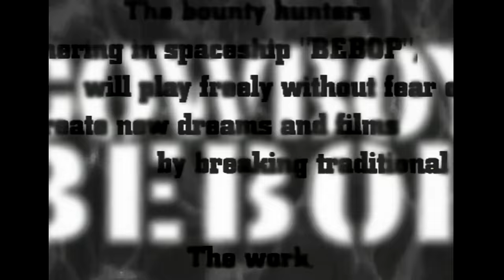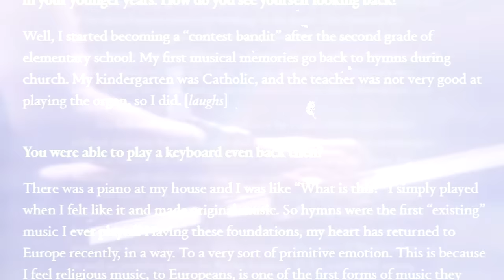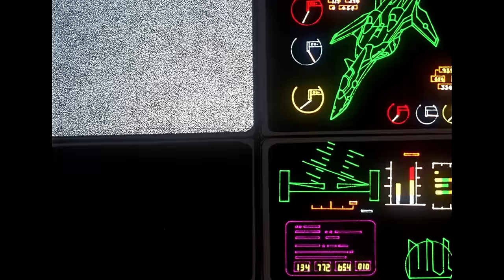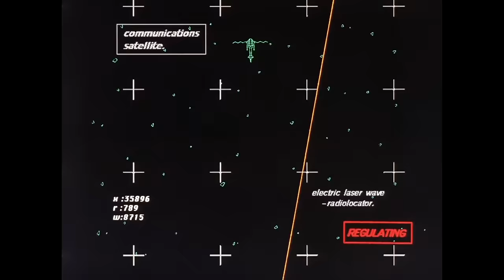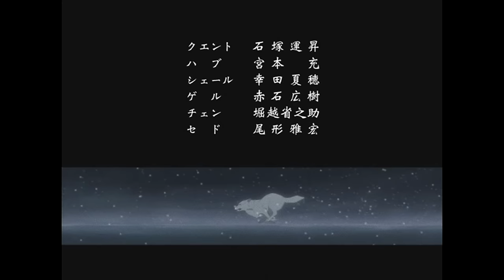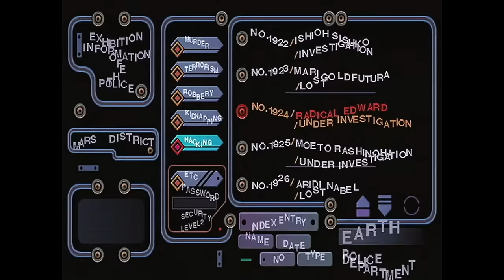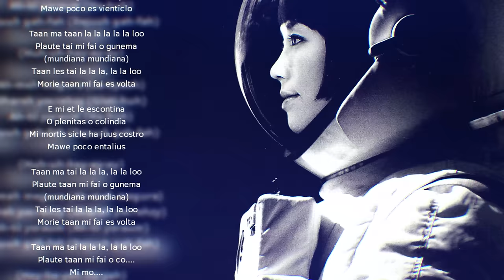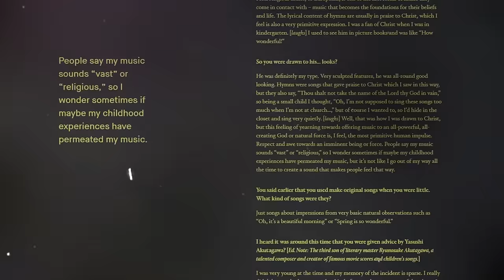Ёко Канно: Великий композитор, о котором вы никогда не слышали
Если вы любите "Ковбоя Бибопа", сериал по "Призраку в Доспехах", серию "Макросс" или "Волчий Дождь", то вероятно вы обязаны в этом именно Ёко Канно и её невероятно разной музыке. Я не знаю ни одного композитора, который бы работал в столь многих направлениях и стилях. Кто мог бы своими саундтреками буквально режиссировать сцену.

Ёко одна из лучших композиторов современности, но за пределами Японии масса людей по-прежнему не знает о ней. Пожалуй, это мне и хотелось бы исправить. Поговорить о том, как музыка отдельного автора может преобразовывать произведение на экране. Что делает сама Канно для этого? А также почему она, возможно, величайший из композиторов?